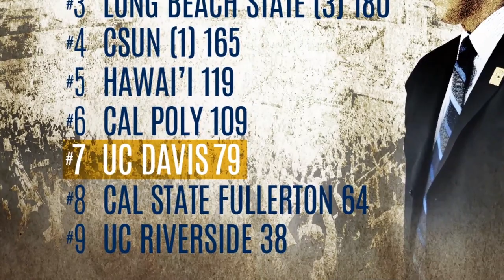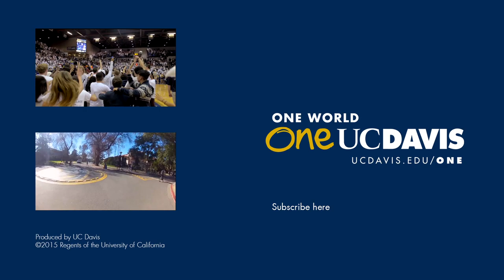Inside the UC Davis Men's Basketball Championship Season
The UC Davis Men's basketball team entered the season near the bottom of the preseason rankings, but finished on top of the Big West Conference. Watch a practice, a pre-game pep talk and share the coach's and players' excitement as they clinch their first Big West regular-season championship. Read more about their season in the spring 2015 issue of UC Davis Magazine